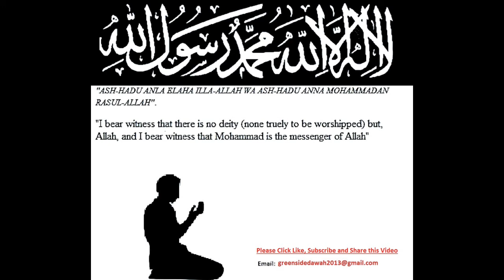English Lecture: The Ultimate Success